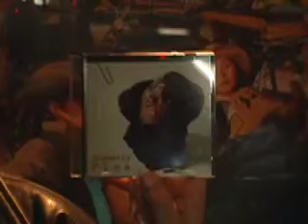KILLAH KARIN INTERVIEWS SCHOLAR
KILLAH KARIN INTERVIEWS SCHOLAR AT THE FOUNDATION MIXTAPE MAGAZINE SHOWCASE AT TACONY BILLIARDS